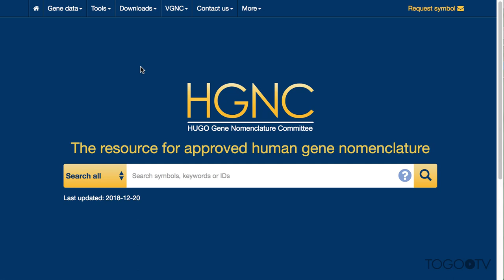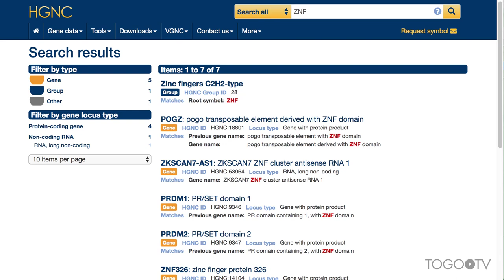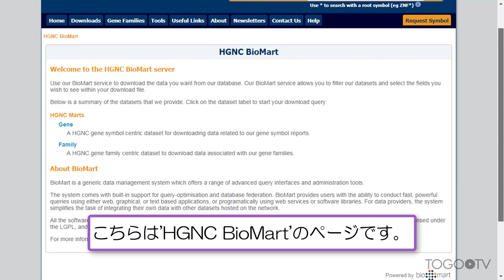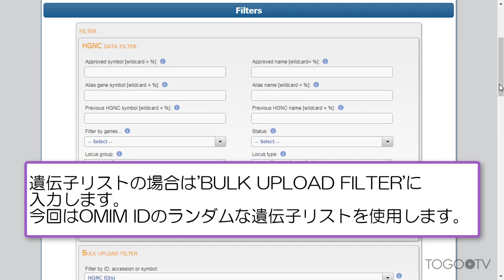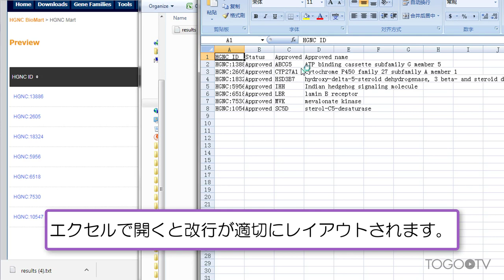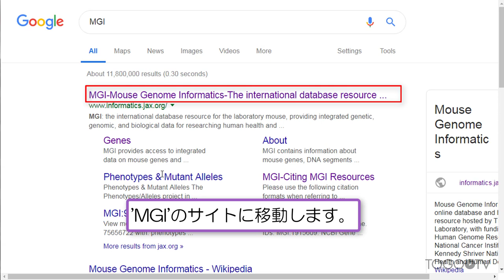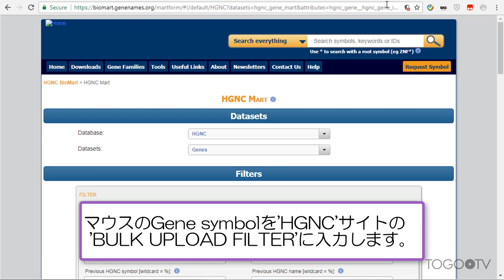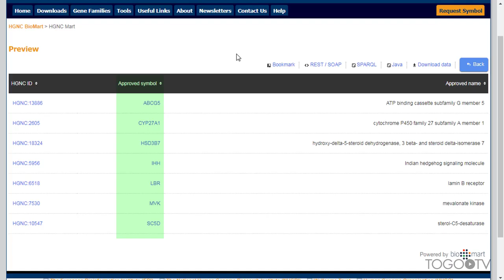HGNCを使ってヒト遺伝子の正式略称(GeneSymbol)を検索する(+ヒトとマウスの遺伝子IDを変換する)